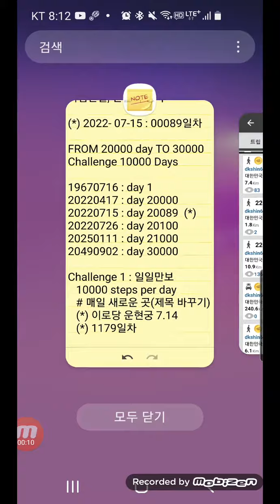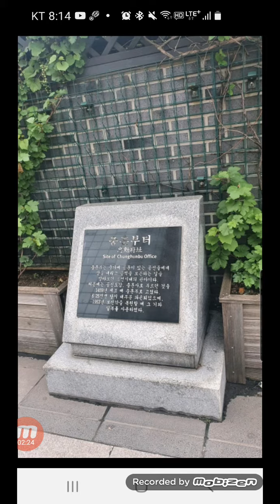Challenge 10000 days, 만일의 행복, 오늘 2022-07-15, 생후 20089일차, 일일만보 1179일차, 퍼즐 1768일차, 영상 89일차, 이로당 운현궁